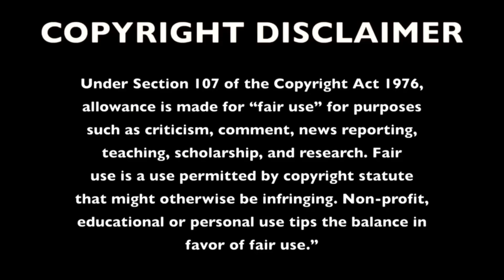BROWN GIRL ਦੇ SNAPCHAT ਤੇ ਕਾਰਨਾਮੇ ਤੇ ਇੱਕ ਨਵੇਂ COUPLE ਦਾ KISSING PRANK | FreshY Canadian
©️FreshyCanadian Inc.

THIS VIDEO CONTAIN brown girl  , mr mrs bawa and khushi choudhary VIDEO